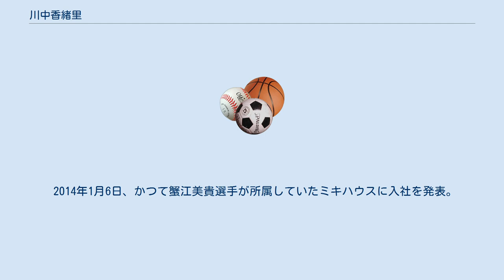川中香緖里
川中 香緖里（かわなか かおり、1991年8月3日 - ）は、日本の女子アーチェリー選手。
鳥取県東伯郡琴浦町出身。
以西小学校→赤碕中学校→米子南高等学校→近畿大学経営学部卒業、ミキハウス所属。
 2012年ロンドンオリンピック日本代表、団体銅メダリスト。
2016年リオデジャネイロオリンピック日本代表。
 1991年8月3日、鳥取県東伯郡赤碕町（現・琴浦町）で生まれる。
小学校ではバレーボール部、中学校ではソフトテニス部に所属。
高校在学中にジュニアナショナルメンバー入り。
 2011年10月、テヘランでのアジア選手権で団体優勝。
 2012年6月、ロンドンオリンピック最終予選で出場権を獲得。
7月29日、ロンドンオリンピック女子団体で早川漣、蟹江美貴とともに3位決定戦のロシア戦に勝利し、オリンピック団体戦日本初の銅メダルを獲得。
個人では1回戦敗退。
 2014年1月6日、かつて蟹江美貴選手が所属していたミキハウスに入社を発表。
 同年9月、韓国・仁川で開催される2014年アジア競技大会では日本選手団旗手を務め、団体戦で銅メダルを獲得。
 2016年8月、リオデジャネイロオリンピックに2大会連続出場。
女子団体戦では永峰沙織、林勇気とともに2大会連続のメダル獲得を目指すも、準々決勝戦の韓国（後に金メダル獲得）戦で敗退し8位。
個人では女子3選手で唯一の勝利を挙げるも2回戦敗退に終わった。